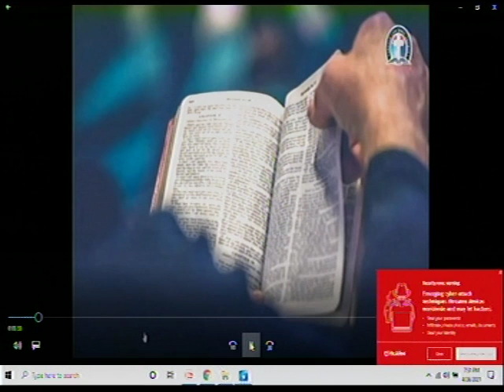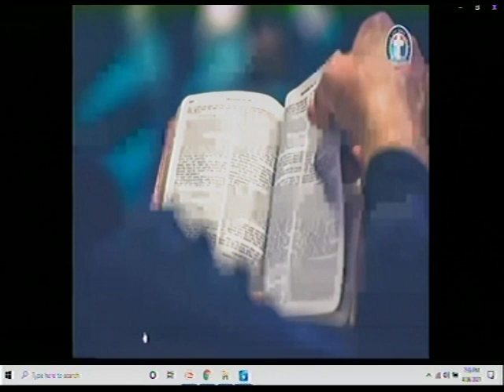OUR HUMBLE BEGINNING, HOW CHALLENGES ARE BEING DEFEATED - GLORY TO GOD,DLBC IN GENERAL-DLBC C'VILLE